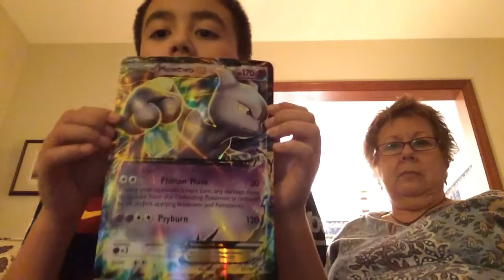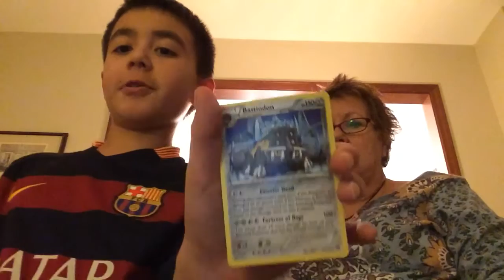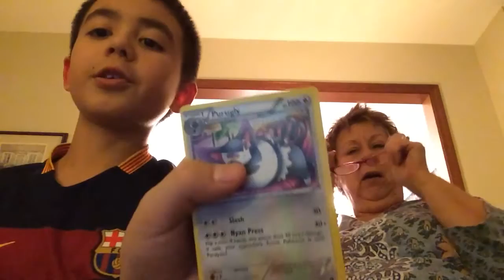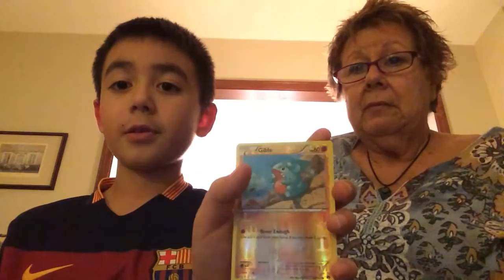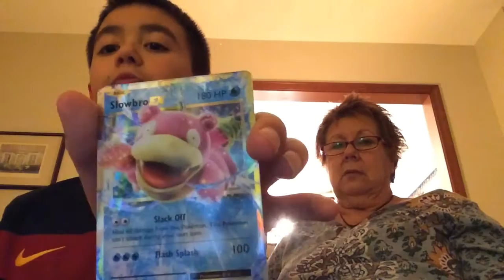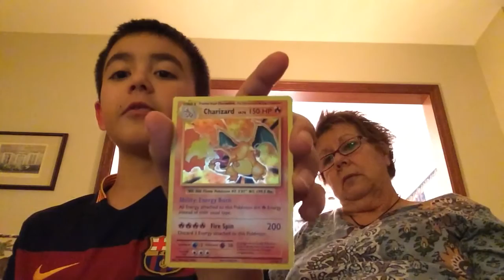My FIRST Video Ever PT.3!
The beginning of a legend right her ladies and gentlemen, I'm calling it now.